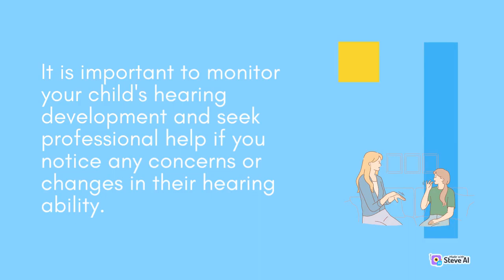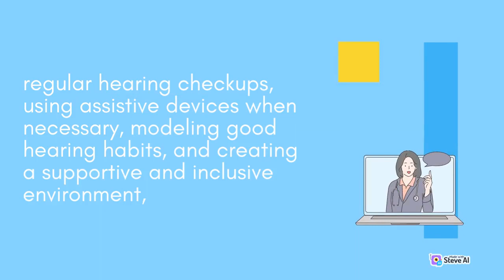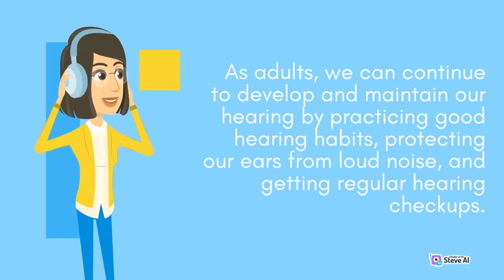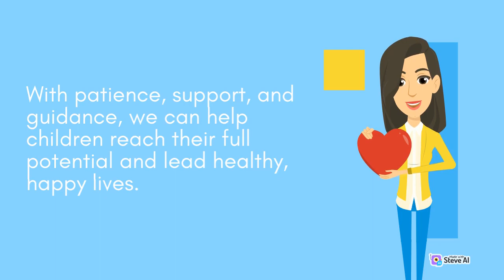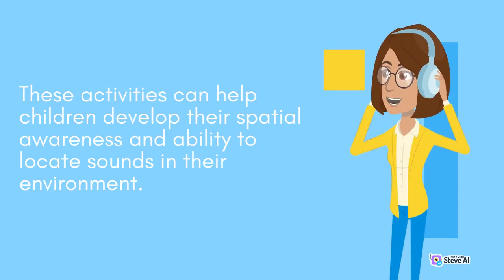How to help your baby develop a sense of touch through interactive play | Part 2 | Tips Everyday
touch through interactive play | Part 2 | Tips Everyday,
How to help your baby develop a sense of touch through interactive play | Part 2 ,
touch through interactive play | Part 2,
touch through interactive play,
How to help your baby develop a sense

Our video cover a wide range of topics, includinghow to take care of children and the topics surrounding it . Our mission is to empower you with simple, effective, and budget-friendly solutions that can transform your daily routine.